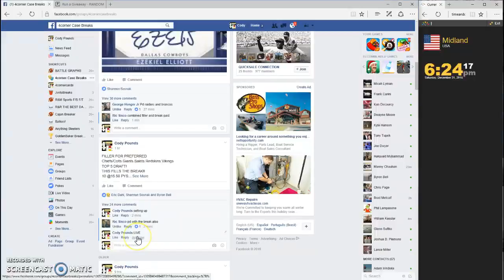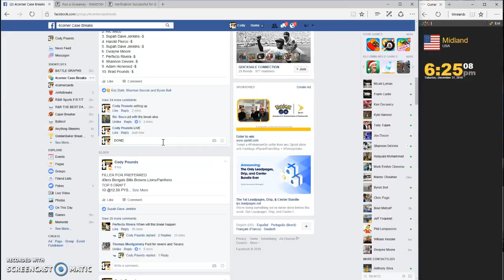FILLER FOR PREFERRED